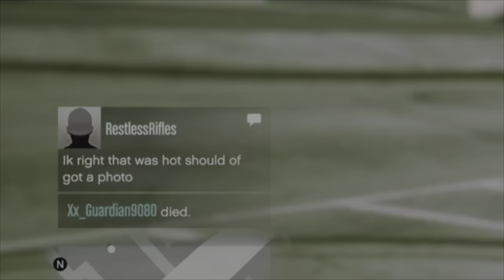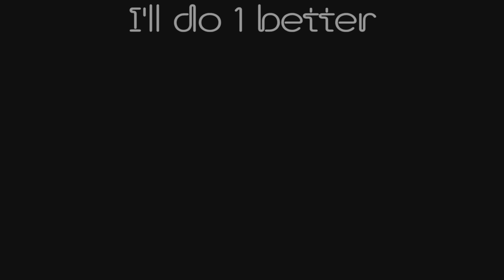Change of plans I need to save my girl and here daughter